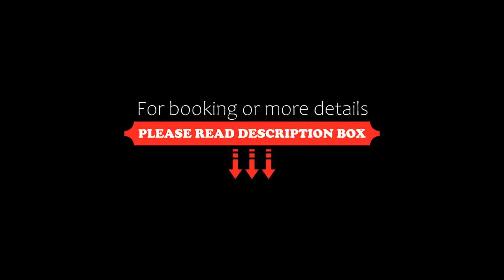Hotel Villa Franco, Rimini, Italy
About Property:
You're eligible for a Genius discount at Hotel Villa Franco! To save at this property, all you have to do is sign in.
Offering a restaurant and bar with a patio and lounge area in front of the hotel, Villa Franco is located in Rimini, 250 m from the sandy beaches.
Each air-conditioned room features a TV and private bathroom with a shower, hairdryer and free toiletries. Some rooms have a balcony.
You enjoy an...
Property Type: Hotel
Address: Via Giacomo Leopardi 8, Rimini Central Marina, 47921 Rimini, Italy
Searching For
1. Hotel Villa Franco - Rimini - Italy
2. Hotel Villa Franco - Rimini - Italy Address
3. Hotel Villa Franco - Rimini - Italy Rooms
4. Hotel Villa Franco - Rimini - Italy Amenities
5. Hotel Villa Franco - Rimini - Italy Offers and Deals
Audio Credit:
Track Title: Subway Dreams
Artist: Dan Henig